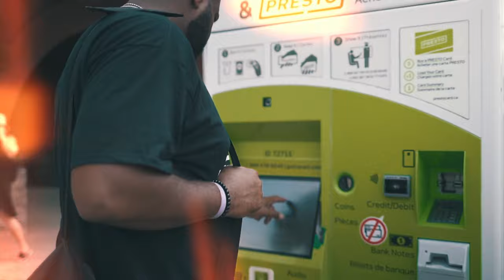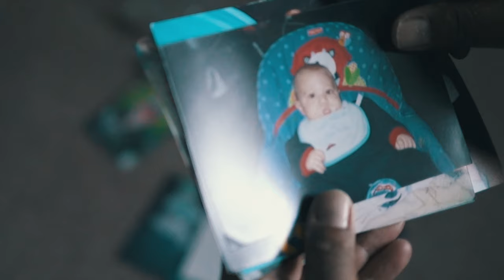Justin Hamilton Fatherhood Blessed Directed By DNACinema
*RELAUNCHED VIDEO*

Fatherhood Blessed is Justin Hamilton's first single off of his upcoming EP titled "There's Power in His Blood" due to be released in December 2020. On this record, Justin goes in hard on his dark and horrifying life before he even became a father. Explains how Jesus Christ gave him redemption through his daughter, and the continuing cycle of growth and failure as a man and dad. This is a STRAIGHT BANGER!!